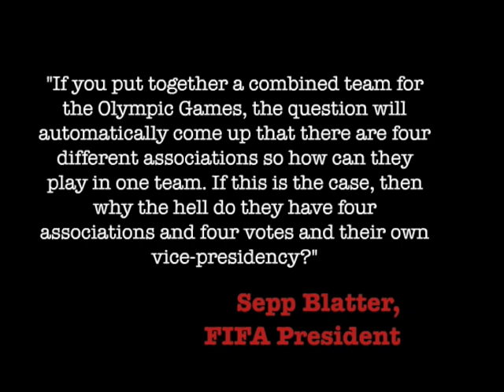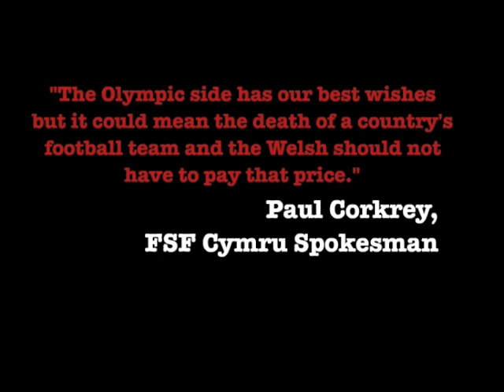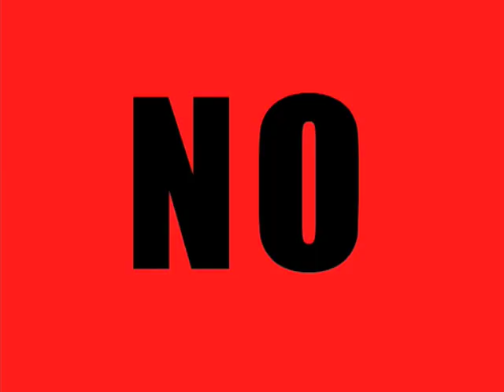Tartan Specials - No Team GB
No Team GB by the Tartan Specials

For more information about why a Team GB at the 2012 Olympics would cause an unacceptable risk to the status of the English, Northern Irish, Scottish and Welsh international teams,

For more info on the Tartan Specials, check out (and drop by the shop while you're there for some Sex & Drugs & Sausage Rolls t-shirts or We'll Be Coming condoms!)

No Team GB
No Team GB
No Team GB, No Team GB, Never Team GB

There's no such thing as Team GB
No fans, no ground and no history
A political stunt for the powers that be
Lord Seb Coe, irritating wee chump
He's a running man, just like Forrest Gump
Go chase Steve Ovett or take a run and jump

Assurances from FIFA and yer man Sepp Blatter
They count for nothing, it's the votes that matter
The rest is hot air and idle chatter
So leave us well alone, we're doing dandy and fine
If you're still not clear then here's a sign
Stick your Olympic torch where the sun don't shine

Gordon Brown, New Labour clown
Seb Coe, a Tory at his side
But we the fans, do not agree
Over the UK far and wide
United we are going to take a stand
Northern Ireland England Wales Scotland
Independent status we demand
And That will bring us back to NO TEAM GB!